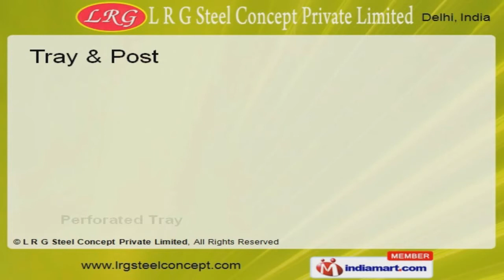Roof Panel - Front by L R G Steel Concept Private Limited New Delhi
Welcome to L R G Steel Concept Private Limited, Manufacturer & Supplier of Commercial Vehicles Spare Parts. The company was incorporated in the year 2007. We cater to Shipbuilding, Aviation & other industries.Our ability to undertake contract manufacturing, excellent shipment modes, large product line &impeccable performance make us the first choice of our clients. We are engaged in offering Panels, Tray, Post, Trailer Floor, Cross Member & Khappa. Our Side & Container Roof Panel are a class apart. We provide premium grade Corner Post & Perforated Tray.Along with that we provide Trailer Floor at market leading prices. Cross Member & Khappa are some of our best selling products.Our Stopper Stand & Wheel Stopper are widely acclaimed in the market.